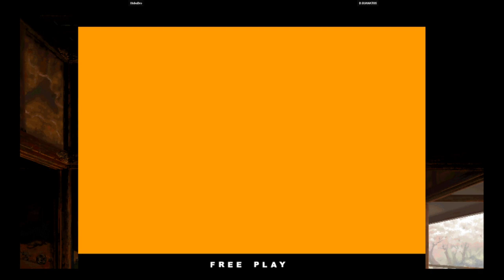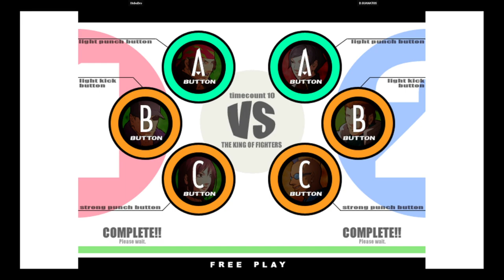KOF XI | HoboDro VS D.GUANATOS | 🇺🇸🇺🇸 Fightcade eSports